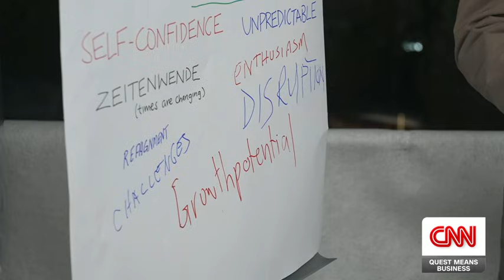SAP CEO on How Human and AI Labor Can Compliment One Another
"80% of coding will be done in the future by AI-powered coding tools. The profile of our software developers will change but not disappear...so enablement training is key.”
@SAP CEO Christian Klein on how human and AI labor can compliment one another.